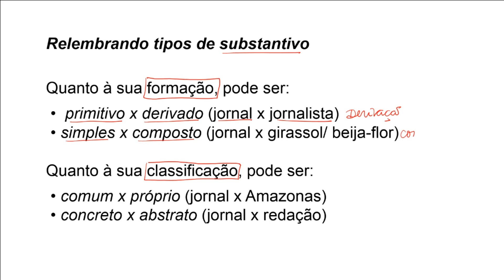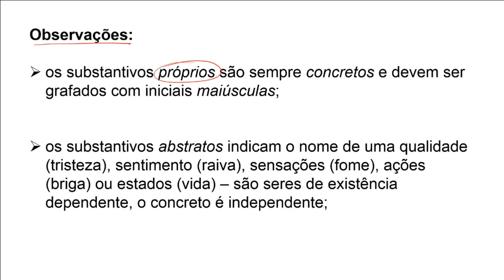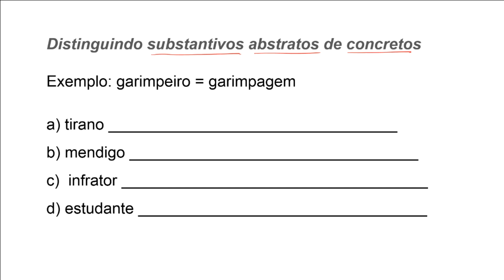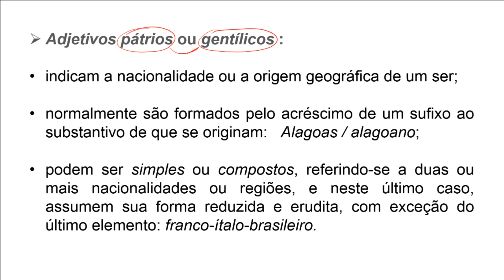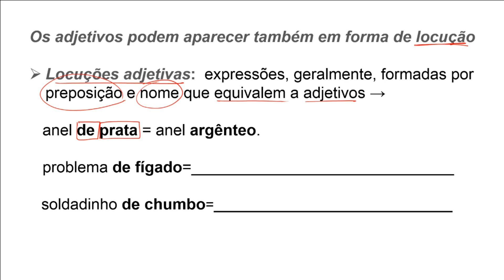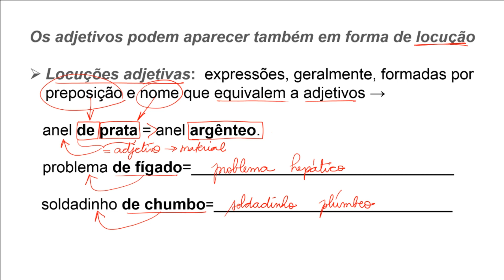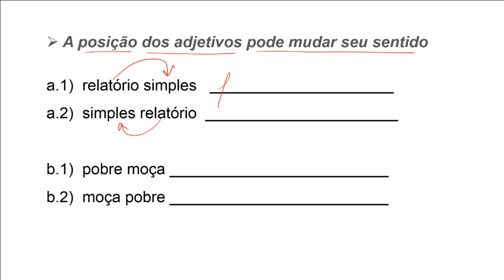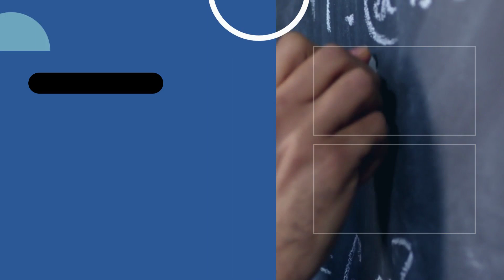LINGUA PORTUGUESA - Aula 10 - CLASSES GRAMATICAIS OU DE PALAVRAS / Palavras variáveis Parte 2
Concursos Públicos - Português - Língua Portuguesa
Seja membro deste canal e ganhe benefícios: